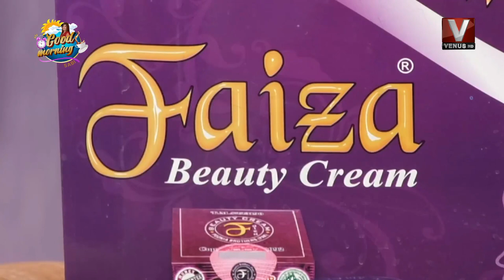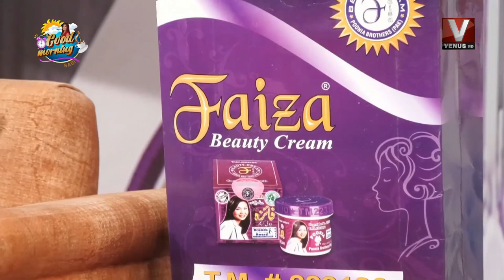Good Morning With Sabi || 29 November 2021 || VenusHD